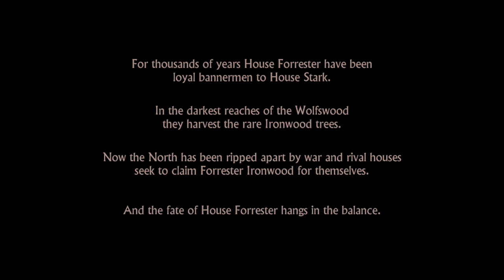Test Chamber - Game of Thrones: Episode 1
The Game Informer staff plays through the opening act of Telltale Games' Game of Thrones. Plenty of mistakes are made.